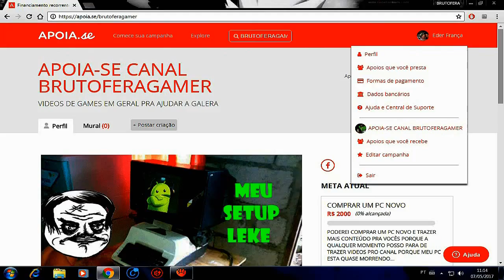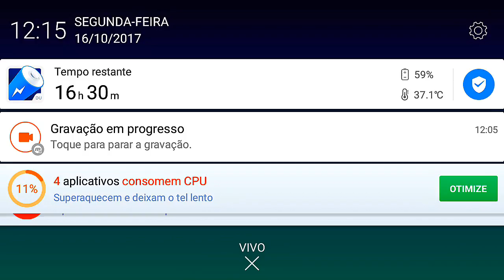Pocket Contest Como Esta Meu Time - Gameplay Android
APOIEM O CANAL PRA RECEBER O LINK PRA BAIXAR